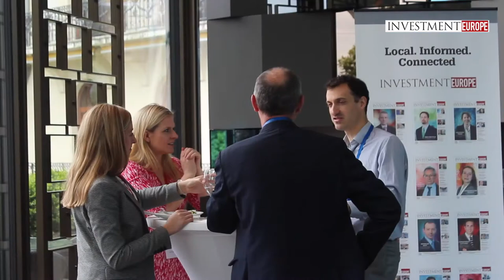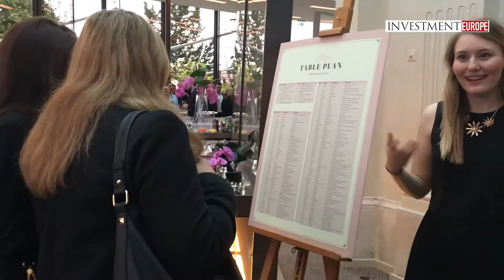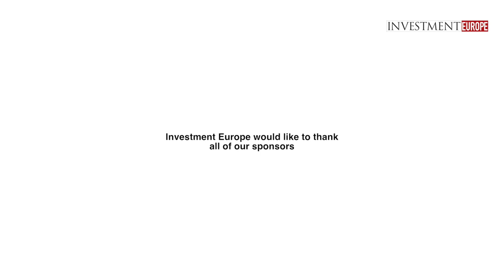Pan-European Summit Lausanne 2017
Some 75 delegates from across the region took part in InvestmentEurope’s Pan-European Summit Lausanne 2017, which was hosted at the Beau-Rivage Palace on the shores of Lake Geneva.

Offering three days of key investment ideas from both active managers and ETF providers, the event also offered key networking time for peers to compare fund selection approaches, as well as a gala dinner in the 12th Century Château d’Oron.

The event keynote was provided by Stéphane Garelli, former managing director of the World Economic Forum, host at Davos, and currently professor at the University of Lausanne and specialist in studies into competitiveness.

Groups taking part included Aberdeen Asset Management, Baillie Gifford, Brandes Investment Partners, Eurizon Capital, First State Investments, First Trust Global Portfolios, Lord Abbett, MFS Investments, Nordea Asset Management, Old Mutual Global Investors, Ossiam in partnership with Barclays, Principal Global Investors, RWC Partners, Tokio Marine Asset Management.